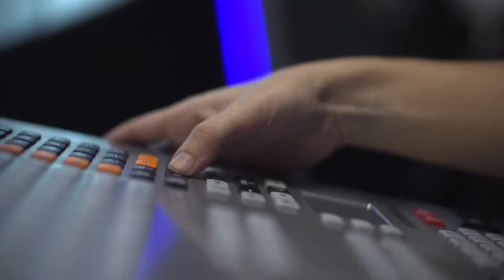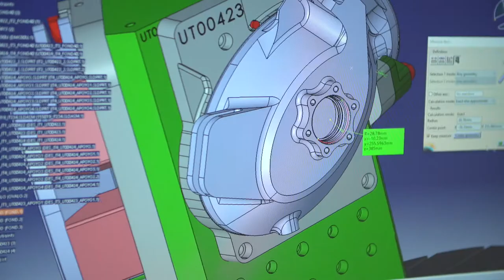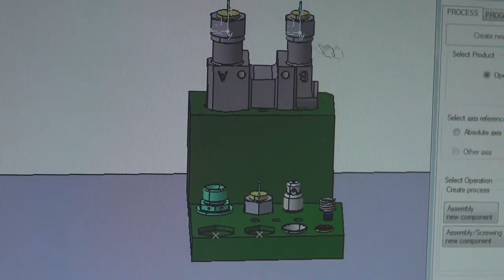Máquinas inteligentes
Resolvemos soluciones a través de la analítica de datos para que las máquinas optimicen los tiempos muertos, los costes energéticos y consumibles y que los componentes se autoajusten y automantengan.

Queremos conocer la integridad y la calidad estructural de las piezas sin necesidad de romperlas, conocer los parámetros del proceso para cualquier material  de manera rápida y eficaz. Medimos la geometría aportada en tiempo real. Incrementamos la productividad y eficiencia de las máquinas a través de la captura de datos.